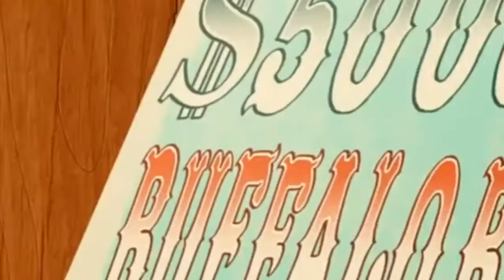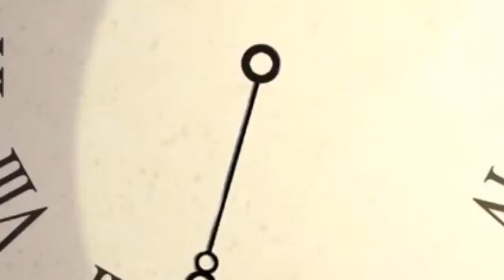Oggy And The Cockroaches 🔥 Season 5 Episode 7🔥Rode Oggy Season 5🔥 Full Oggy Episode (HD)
Oggy And The Cockroaches 🔥 Season 5 E 7🔥Rode oggy Season 5🔥 Full Oggy Episode HD
Join Oggy fanclub and boost your fun with Oggy, Joey, Dee Dee and Marky!!